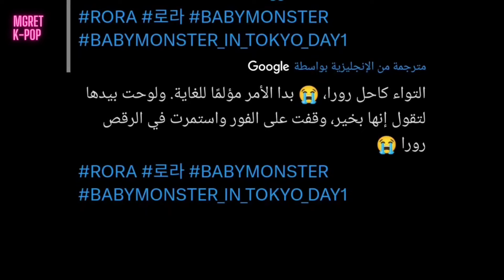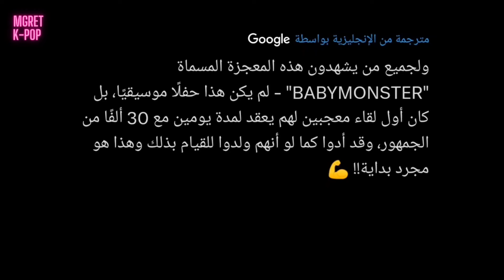أول فان ميتينج لبيبي مونستر في اليابان مليان حوادث 😭 تذاكر حفل بيبي مونستر Sold out 😱